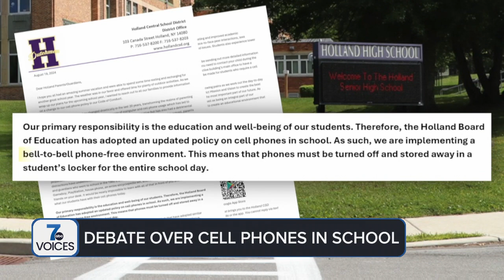Debate continues over cell phones in schools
Melinda Person, the President of New York State United Teachers (NYSUT), joined Voices to discuss the debate over cell phones in schools.